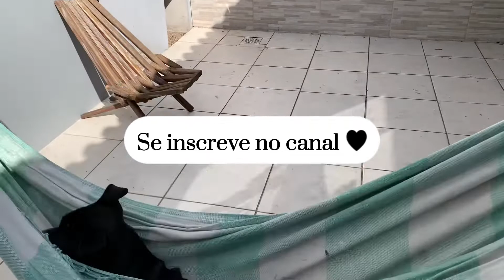Adora ficar na rede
Segue no Instagram Iza american Bully e no tik tok 😜 aubrigado aumigos, lambeijos